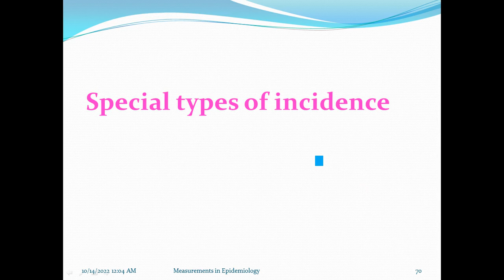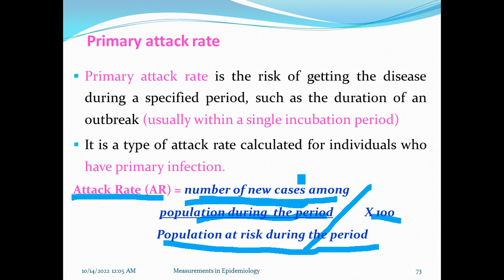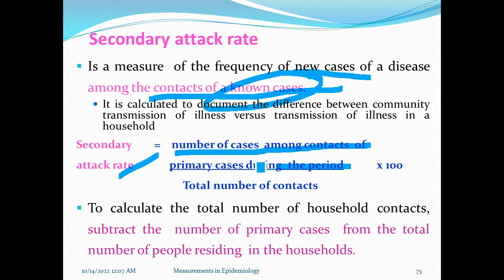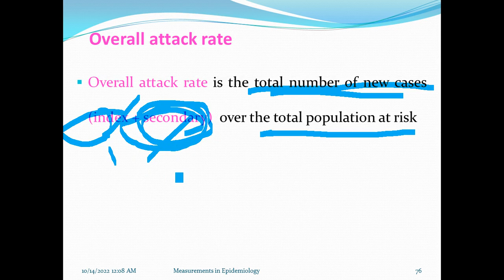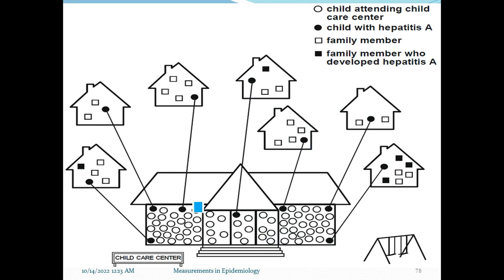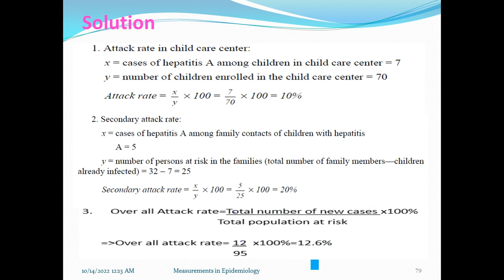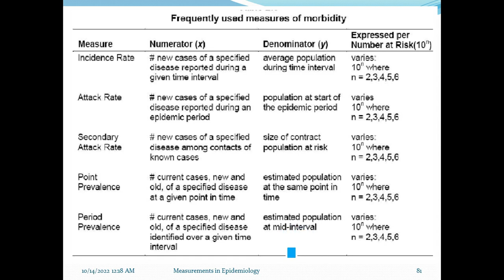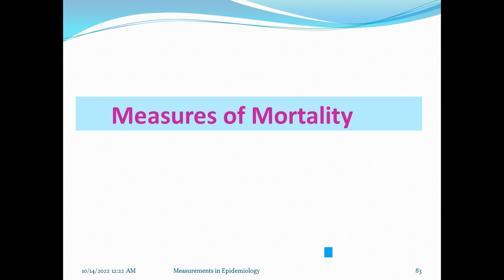Epidemiology: Basic Measurements in Epidemiology, Interesting Video with Amharic Speech, Part7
Basic Epidemiology: Basic Measurements in Epidemiology, Part 7, Amharic Language Version with detailed explanations. This video lecture is going to explain the details of the epidemiological measurements, and contains information about the overview of Epidemiology, measure of disease frequency, basic epidemiological tools, count, ratios, proportions, rates, measurements of morbidity, prevalence, incidence, types of prevalence, point prevalence, period prevalence (PP), uses of prevalence data, factors influencing prevalence, types of incidence, cumulative incidence (CI), incidence proportion, incidence density (ID), incidence rate (IR), properties of incidence proportion, uses incidence rate, basic requirements for calculating incidence rates, special types of incidence, attack rate, primary attack rate, secondary attack rate, overall attack rate, measures of mortality, crude rates, specific rates, standard (adjusted) rates, direct standardization, indirect Standardization, and health science & medical students.
Unit 1: Introduction to Epidemiology, Unit 2: Theories of Disease Causation, Unit 3: Natural history of disease and levels of prevention, Unit 4: Infectious disease cycle, Unit 5: Basic measurements in epidemiology, Unit 6:  Descriptive study design, Unit 7:  Analytic study design, Unit 8: Measures of strength of association, Unit 9: Analysis of cause effect relationship, Unit 10: Screening in disease control, Unit 11: Public health surveillance, Unit 12: Investigation of epidemics.

Other links:

269. Types of Incidence: Cumulative incidence Vs. Incidence density, Should be Watched, Animated Video Tutor, Epidemiology
271. The difference between Prevalence and Incidence, Clear Explanations, Should be Watched, Animated Video Tutor, Epidemiology
280. Basic Epidemiology: Natural History of Disease and Levels of Prevention, Amharic Speech Video, Part 1
281. Basic Epidemiology: Natural History of Disease and Levels of Prevention, Amharic Speech Video, Part 2
282. Basic Epidemiology: Natural History of Disease and Levels of Prevention, Amharic Speech Video, Part 3
283. Basic Epidemiology: Natural History of Disease and Levels of Prevention, Amharic Speech Video, Part 4